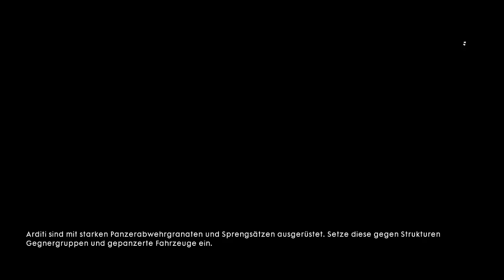Let‘s Play 🙂 Battlefield 1 Revolution Armee Österreich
leider nur eine kurze Kampange, da die volle Instalation noch nicht abgeschlossen war.
Aber hoffentlich ein schöner Vorgeschmack, auf das was euch erwartet.